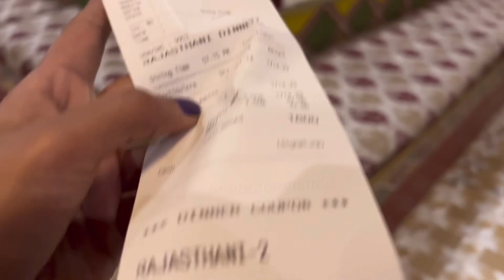Part- 1 😍 Chokhi Dhani Jaipur | Traditional Rajasthani Culture | Husband’s Birthday Trip😍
Hi Everyone

This vlog is about Chokhi Dhani Village which shows Rajasthani Culture

Rajasthani Food
Rajasthani Culture
Traditional Food
Rajasthan
Village Tour
Entertaining
Family Vlog